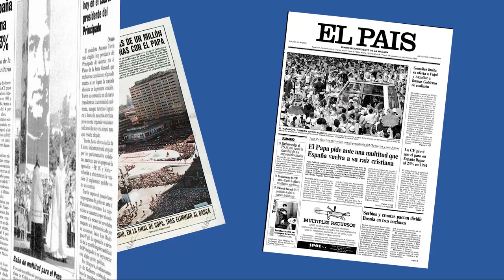30 aniversario de la Canonización de San Enrique de Ossó y Cervelló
Con motivo del 30 aniversario de la canonización de San Enrique de Ossó recogemos algunos momentos de aquel día de fiesta para la Iglesia y la Compañía de Santa Teresa de Jesús.
Damos gracias por su vida y su ejemplo de santidad.